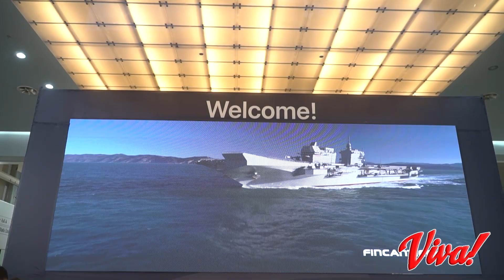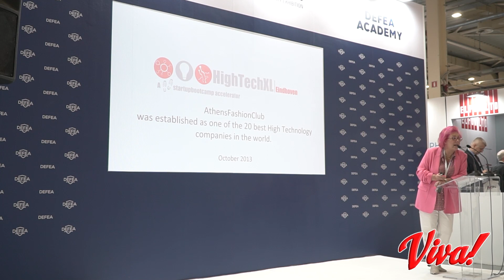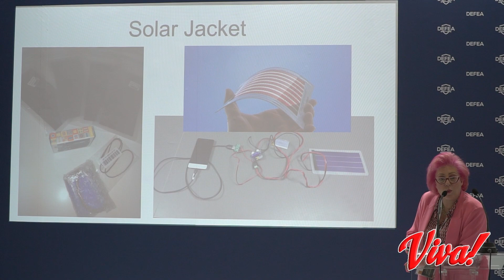Talk of Maria Vytinidou in DEFEA2023 about "Design & Defence: Innovation and Sustainability"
The Designer Maria Vytinidou talks about her involvement in Wearable Technology and the development of sustainable strategies for the army forces.